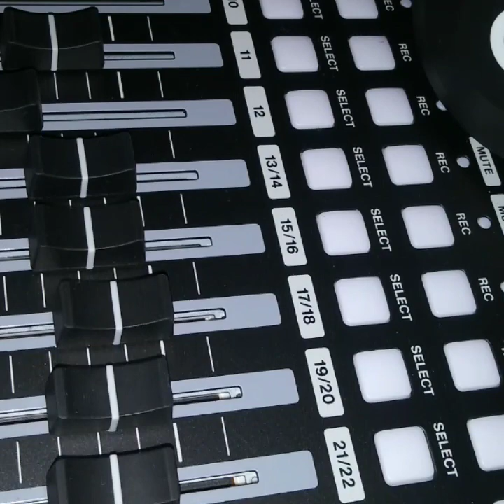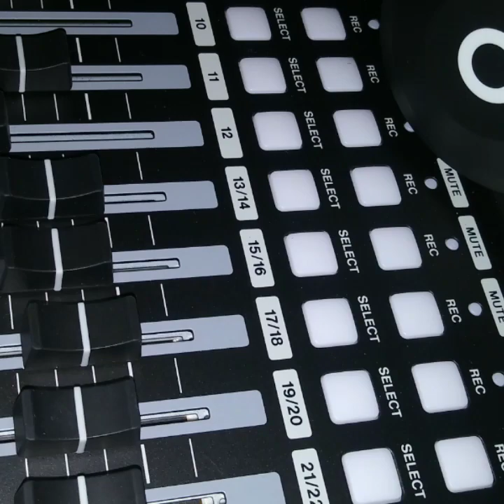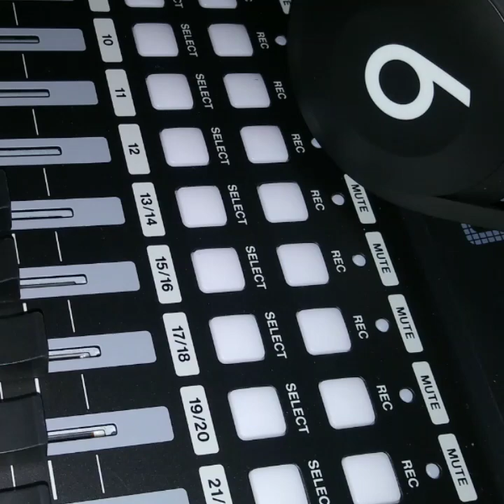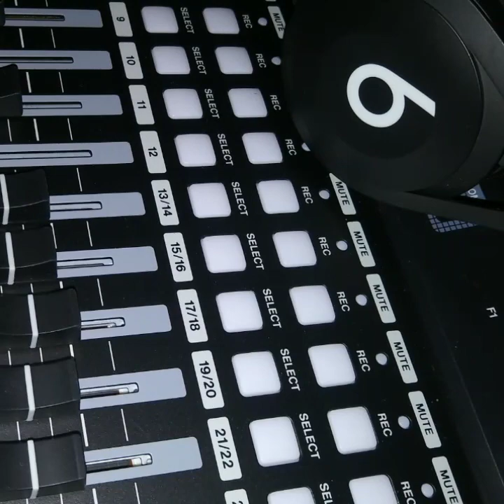December 23, 2019